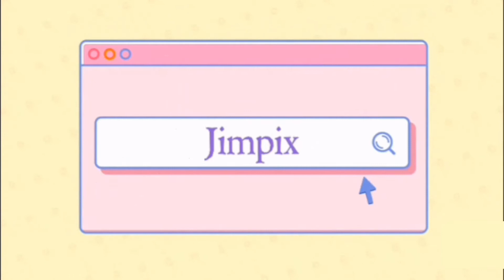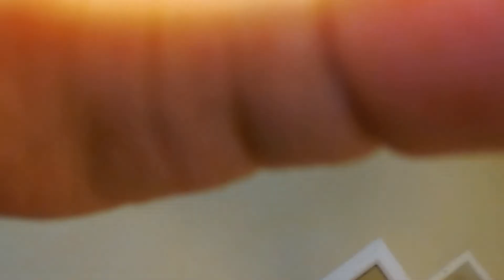how tall am i